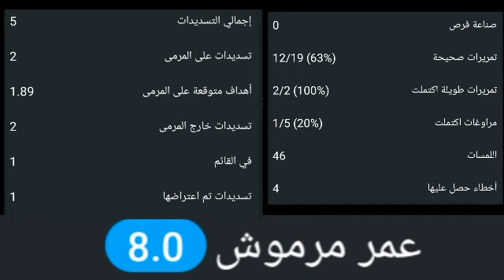تحليل أداء عمر مرموش مع فرانكفورت ضد بروسيا دورتموند|تقييم عمر مرموش ضد بروسيا دورتموند